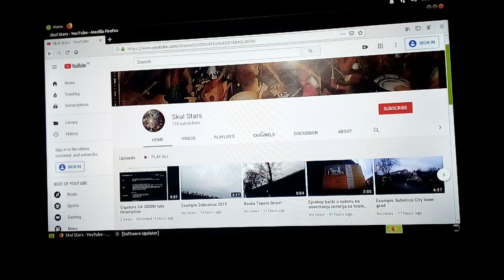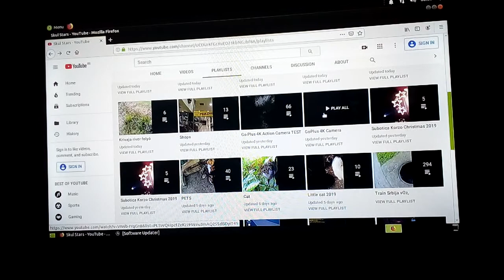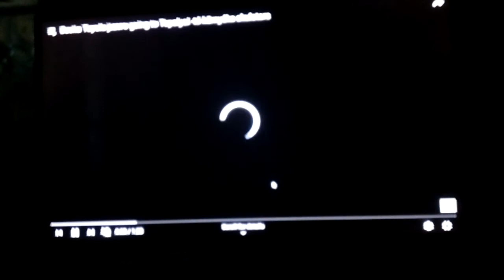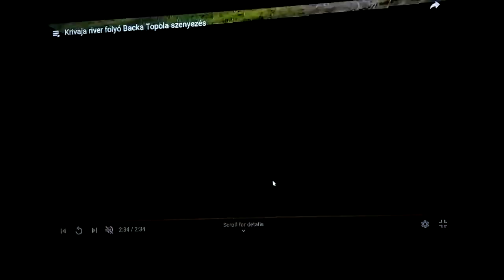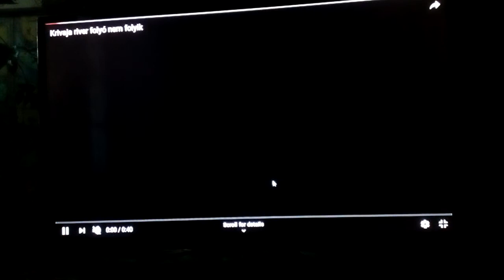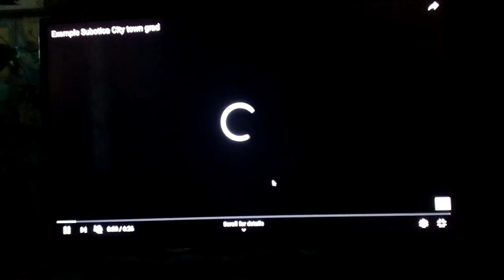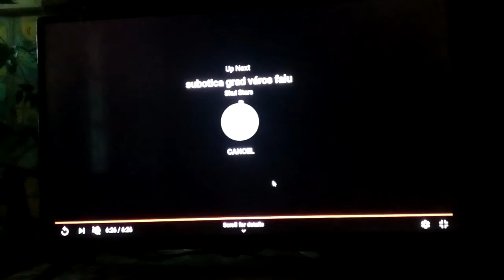Ubuntu 19.10 Mate no screen saver erorr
ubuntu 19.10 Mate ,UBUNTU 19.10,
Store 'n' Go V3 USB 3.0 Flash Drive 32 Gb
UBUNTU  Mate 19.10  for beginners

Media Codec:
sudo apt update
sudo apt install libdvdnav4 libdvdread4 gstreamer1.0-plugins-bad gstreamer1.0-plugins-ugly libdvd-pkg

Apps:
Video recorder:
sudo apt-get update && sudo apt-get install obs-studio

Net mobile:(VIPMOBILE)
 Kucni net
Vipmoble.rs